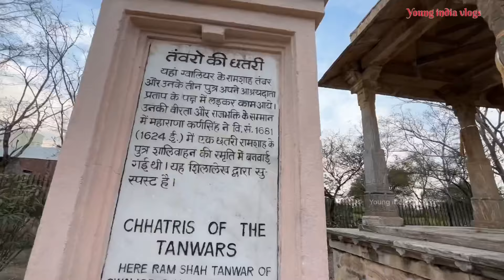Haldi ghati Battel field | Haldighati war zone 1576 | rakt talai khamnor | रक्त तलाई हल्दीघाटी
📍महाराणा प्रताप की गुप्त गुफा | शस्त्रागार | मायरा की गुफा गोगुन्दा महाराणाप्रताप📍

📍 चेतक समाधि 📍